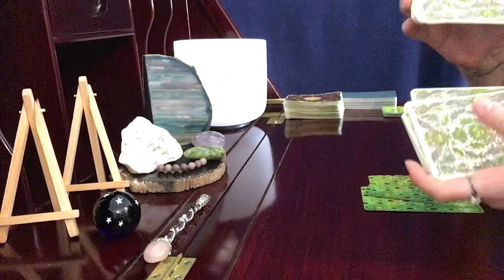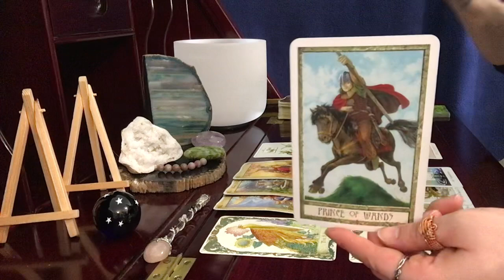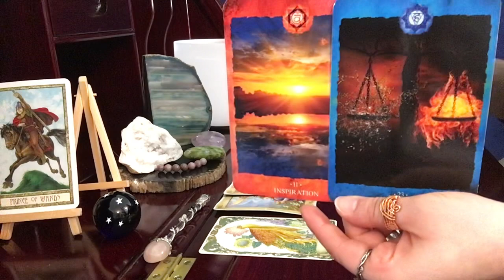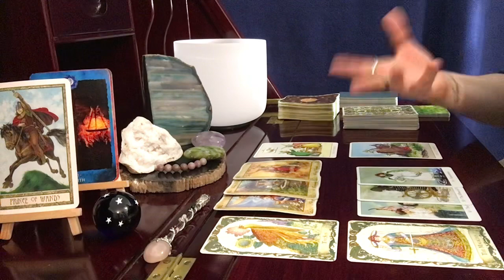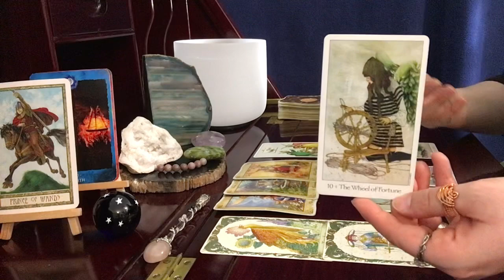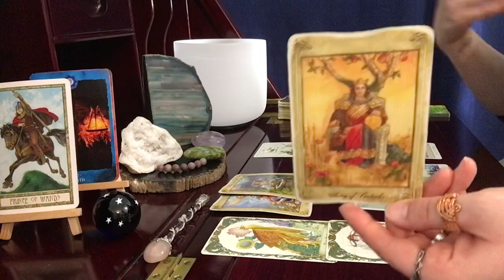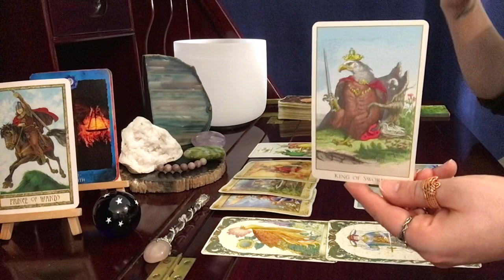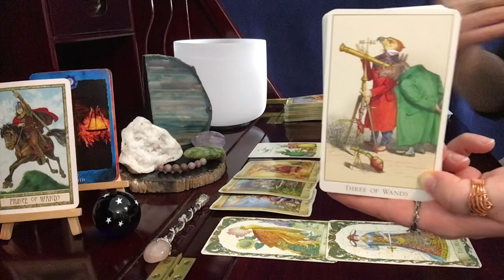Capricorn, Powerful & Well Needed Change // January 1-15 Tarot & Astrology Reading